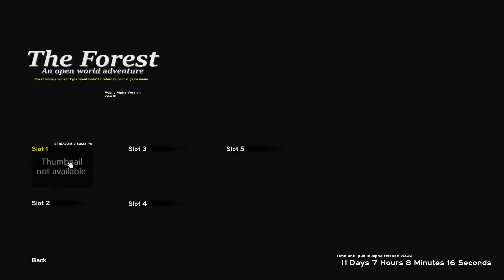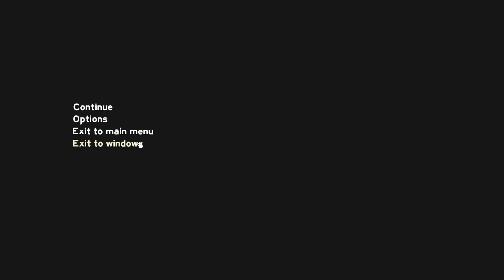Let's Play The Forest #184 Mein Gazebo